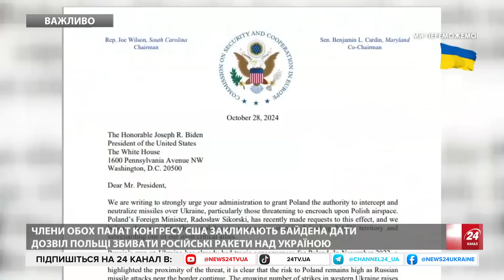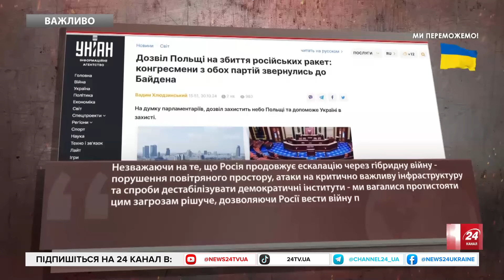⚡ТЕРМІНОВО! Інтригуючі новини з США. Видали ДОЗВІЛ на збиття ракет. ПОСЛУХАЙТЕ, що пропонують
Члени Палати представників Конгресу США від обох партій закликають президента Джо Байдена дати дозвіл Польщі збивати російські ракети над Україною. Про це повідомляє The Hill. Зазначається, що з відповідним листом до глави Білого дому звернулися лідери двопартійної Комісії США з питань безпеки та співробітництва в Європі (Гельсінська комісія) Джо Вілсон (Республіканська партія) і Стів Коен (Демократична партія). Вони, зокрема, просять Байдена "надати Польщі повноваження перехоплювати та нейтралізувати ракети над Україною, особливо ті, що загрожують вторгненням у повітряний простір Польщі". Автори вказують, що запит ґрунтується на тому, що Польща намагається використати свої щити протиповітряної оборони та, можливо, розширити їх, що захистить її небо від російських ракет, але також допоможе Україні в захисті.